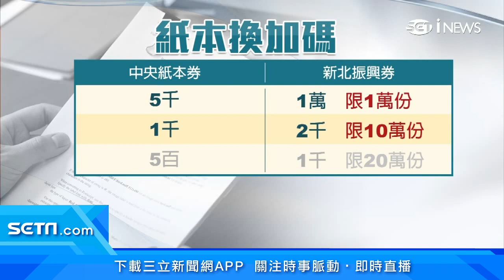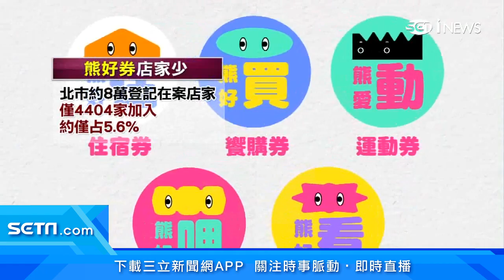「新北加倍券」5千換1萬！台北「熊好券」只有5.6%店家登記｜消費新聞｜訂閱@money_setn看更多 財經新聞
振興五倍券即將登場，各縣市祭出加碼！新北市「新北加倍券」最多能夠5千換1萬，但限量1萬份，得先登記抽籤才有機會，而且限定新北市民參加；台北市則推出「熊好券」，不限台北市民登記，目前已經有60萬人參與，不過被發現台北市8萬多間登記在案的店家中，只有4千多家參與活動，相當於只有5.6%，也讓民眾憂心這樣使用起來不便利。